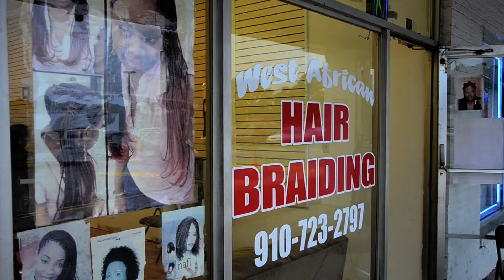West African Hairbraiding